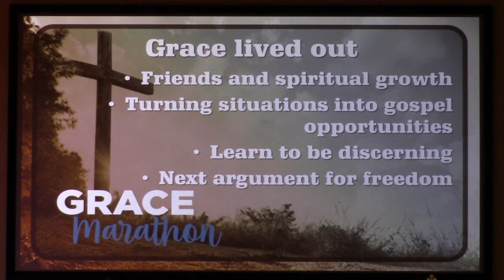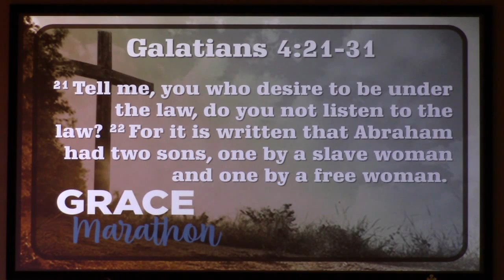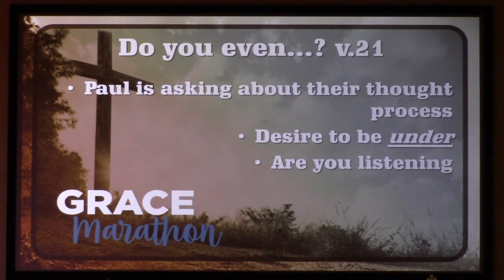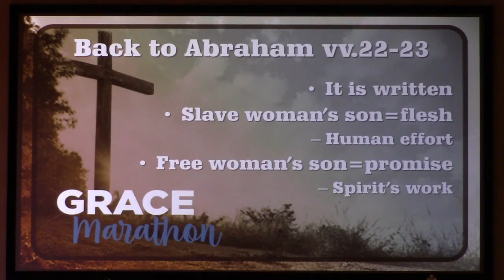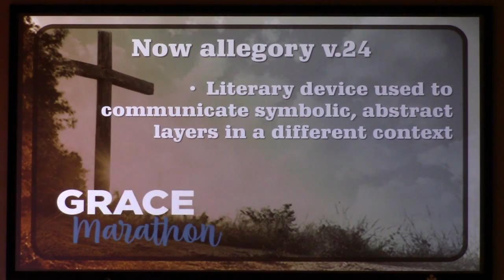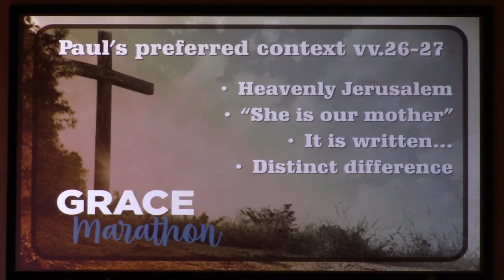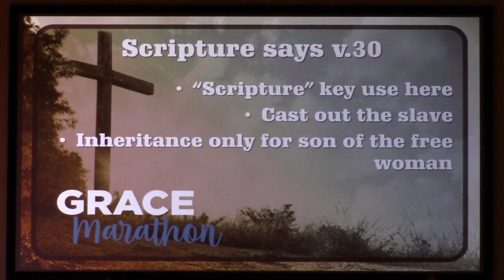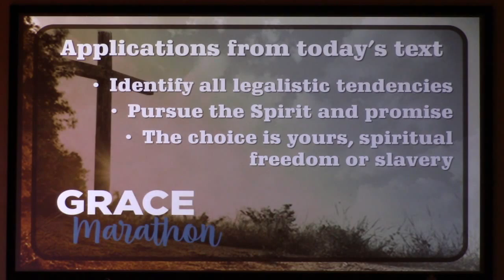Grace Marathon | 27 February 2022